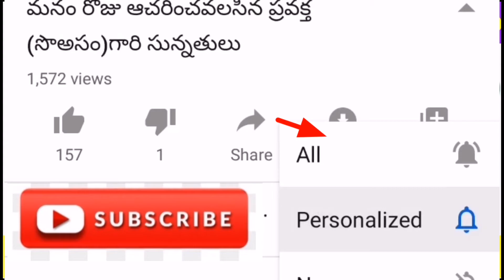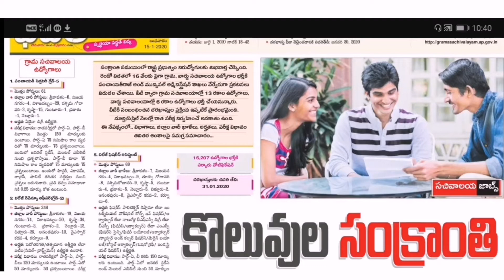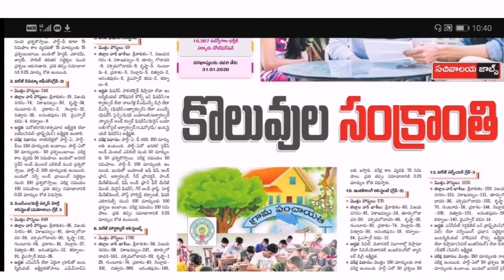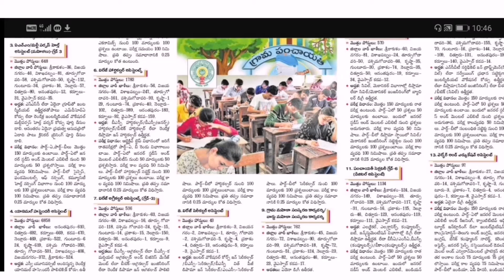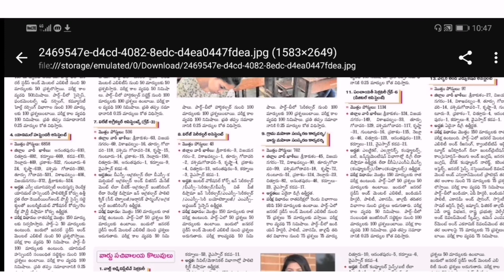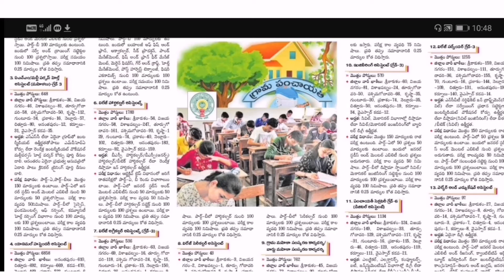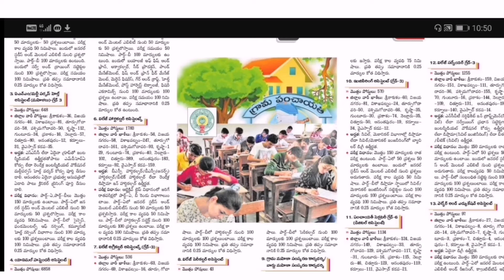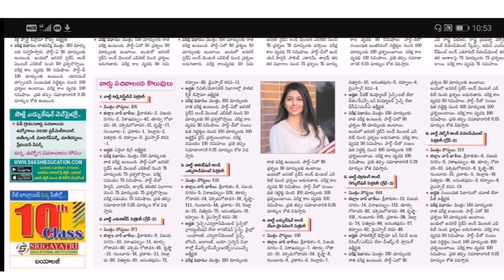Grama/ward Sachivalayam 16,207Job Notification 2020 telugu | గ్రామ/వార్డ్ సచివాలయం జాబ్ నోటిఫికేషన్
నా యూట్యూబ్ ఛానెల్ లో వీడియోలో ఏదయినా వీడియో ఇతరుల వీడియో లను కాపీ కొట్టినట్లు అనిపిస్తే నన్ను కాంటాక్ట్ చెయ్యండి. నా వాట్ససాప్ నెంబర్ 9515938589